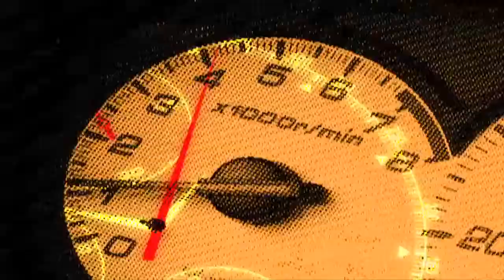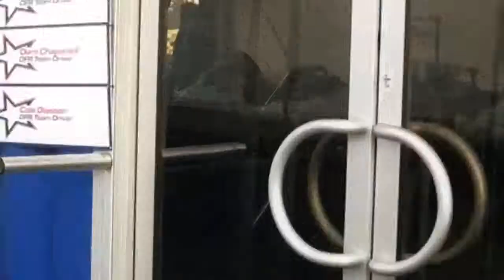Amature Kart Racing Video, Frozen Fire, Dallas Video Production Company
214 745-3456 Dallas Video Production Company

Frozen Fire is a Digital Business Development company that works with businesses to create an online presence that supports and enhances their Digital Business Development efforts. Frozen Fire turns your online presence into a Digital Sales Rep. The Digital Sales Rep utilizes a variety of tools that ensure your business gets found by the right people in the right places, consistently looks good, engages with the targeted audience and nurtures your most valuable relationships.